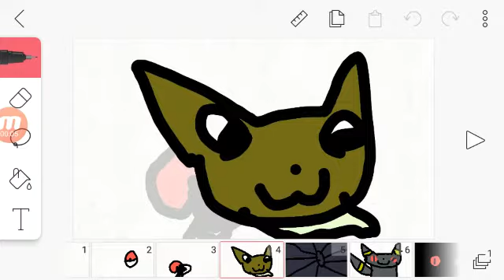Oc evolution meme eevee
Enjoy this pokemon meme!! (Or dont -_-)